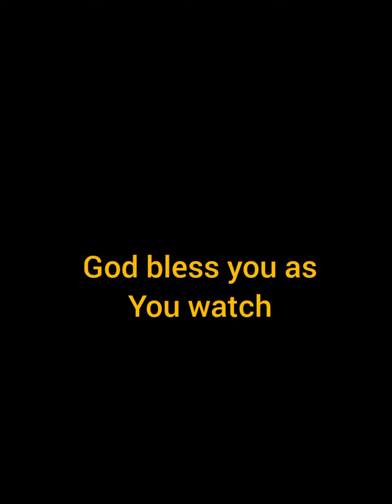You no fit greet